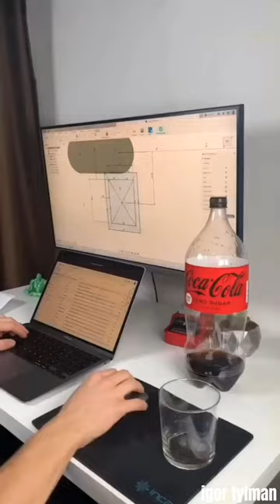The process of recycling a coke bottle using a 3d printer | Short Engineering Videos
The recycling process in its maximum expression...

Energy ratio of this recycling process = ?

As an independent information channel, Short Engineering Videos was created with the aim of providing a useful educational tool for all users involved in various capacities in industrial maintenance, safety, environmental protection, shipbuilding, logistics, prevention, and engineering design processes.

Source: Instagram @3d_printing_101